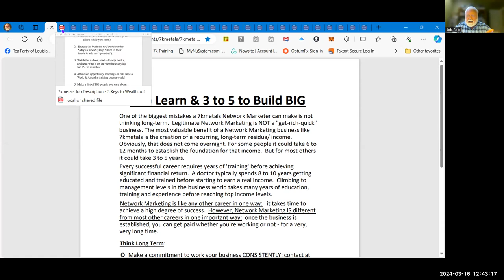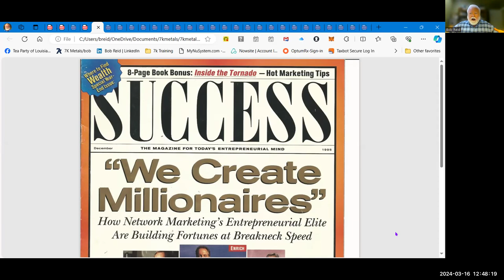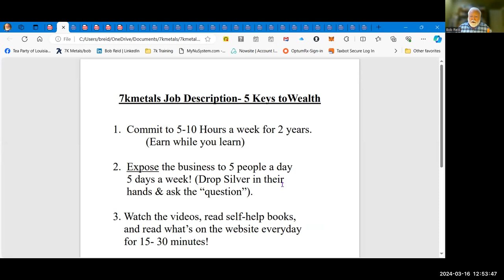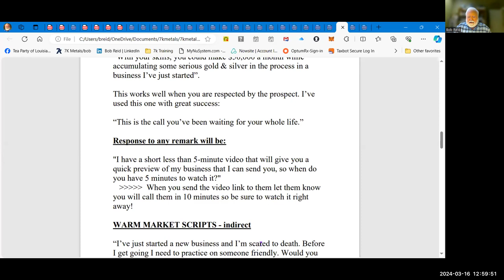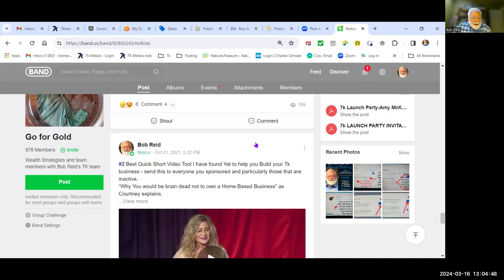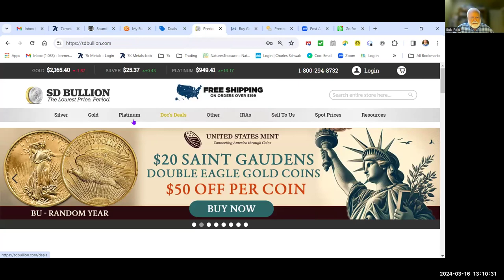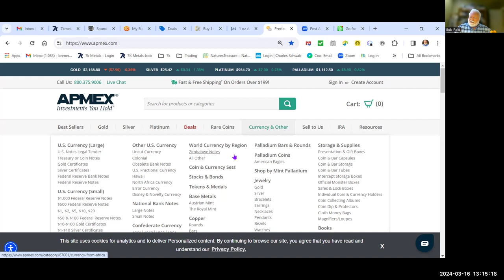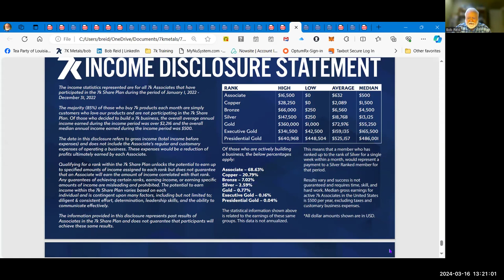How Everyone Can Succeed with 7k by Bob Reid 03/16/2024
Gold Associate Bob Reid's 7k Leaders Training March 16, 2024 - Explains exactly what you must do to achieve the goals you want in your 7k Biz.  Why everyone can succeed with their 7k business if they are just willing to learn the essentials everyone needs to know & teach others to also use to build their 7k business and team!  When you learn, follow, teach and master this Simple Success System, you will build a huge successful team and income stream over time. Just keep learning and growing as the company grows - doing and sharing the same thing over and over again, but you must make it a priority to teach my system to everyone you sponsor and they need to teach it to those they sponsor!!!  This is exactly how you should build your 7k team and teach them the true simplicity of how to do it right using a PROVEN SYSTEM!!!

If you are not already a member of 7k and want to know more go